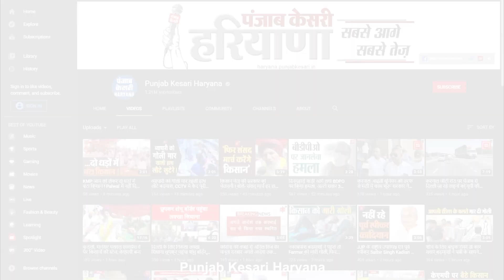परिवहन व खनन मंत्री हरियाणा मूलचंद शर्मा के साथ खास बातचीत